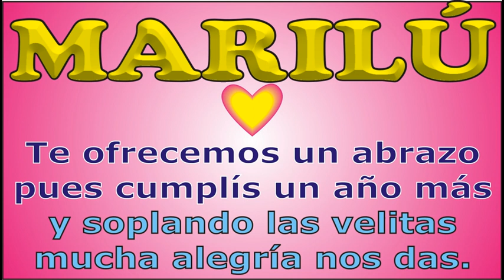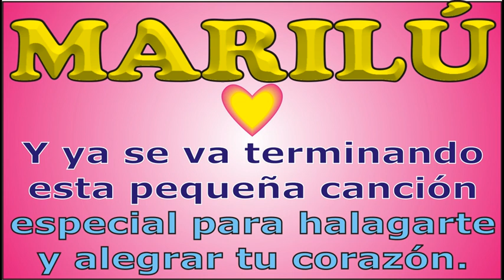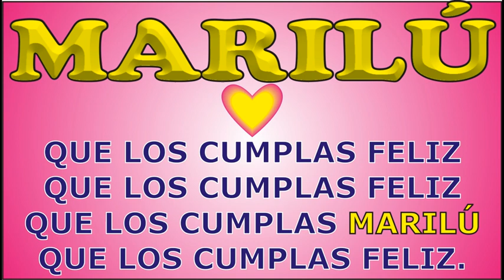FELIZ CUMPLE - MARILÚ - DEDICADO - FELIZ CUMPLEAÑOS - MAÑANITAS - ANIVERSARIO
↓↓↓ LETRA ↓↓↓

FELIZ CUMPLE - MARILÚ

JORGE MUSIKMAN